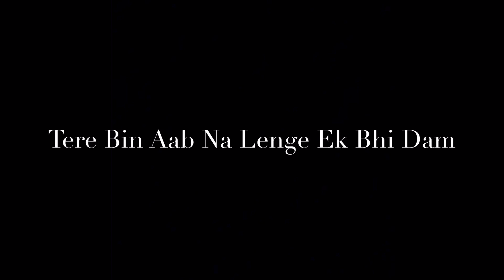Tujhe Kitna Chahne Lage Hum।Cover| Kabir Singh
This is a one of my favourite song from Kabir Sing,tried level best to perform to its best,hope you guys gonna like it,if you like it please do subscribe my channel,thank you
You can find me on: